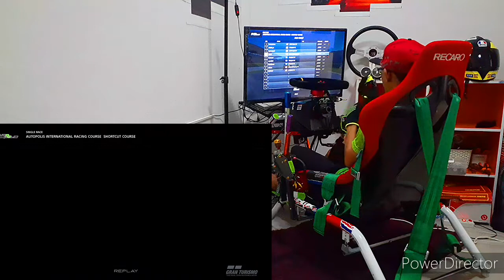GT Sport Sport mode Mazda n100